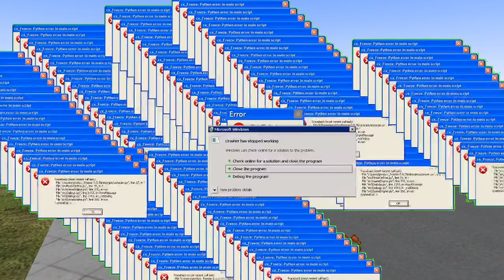MBTA Meme Complilation (Part 1)